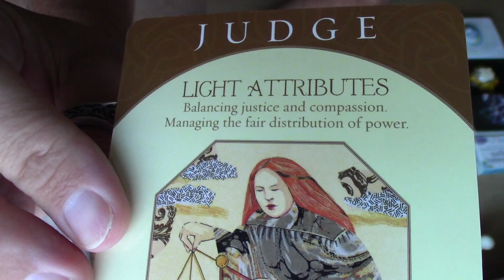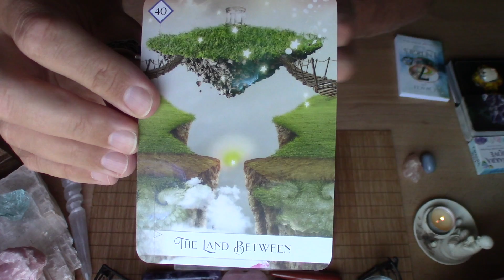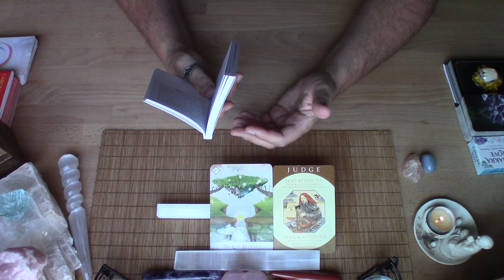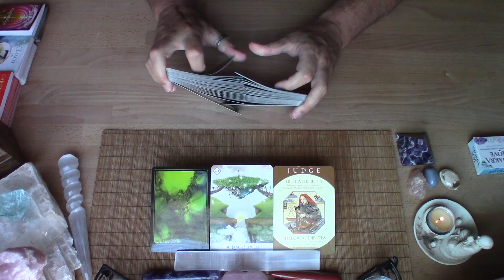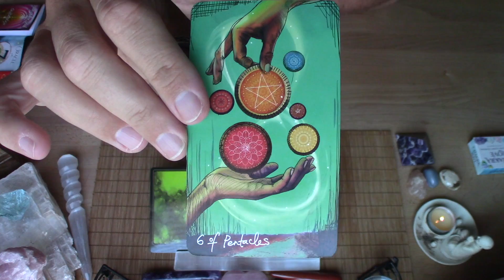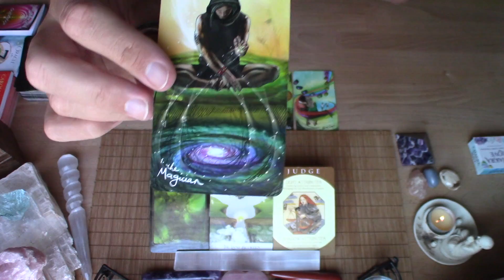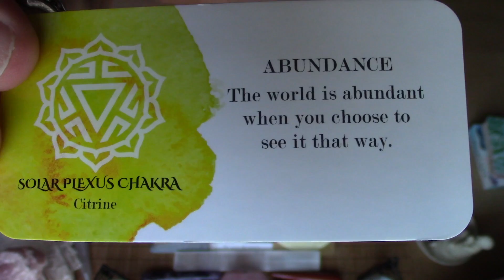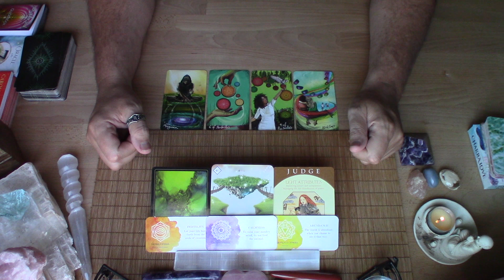"DREAMS OF GRAY!" - TIMELESS FREEDOM ADVENTURE READING - SCORPIO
This is a card reading for Scorpio, no matter where you have it in your chart. It focuses in on the adventure of Love for the next 1 - 3 months from when you are viewing it. This can apply to any relationship, whether it is intimate love, friendship, familial, or any other. Enjoy!

Please note I ONLY offer PERSONAL readings through my website bruddaZEN.com or my from my Facebook under the “Book Now” option.

I'm not a licensed physician, lawyer or counselor. Anything expressed in this video is my personal opinion. Ultimately, you must always use your own judgement, wisdom and discrimination when making life decisions. Advice offered should not be used as a substitute for professional medical, legal, business or financial advice.